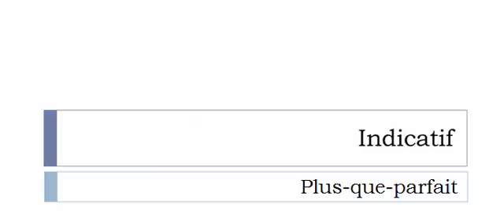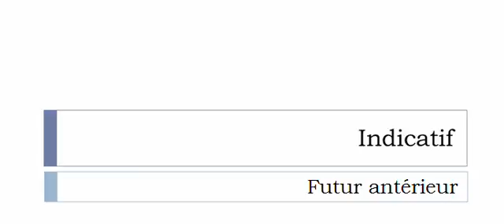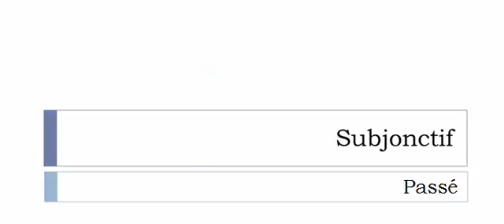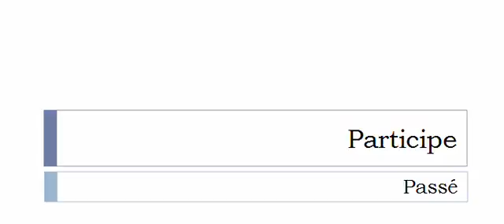フランス語を学ぶ = 共役 = Échampir